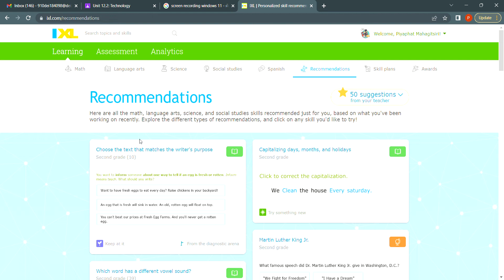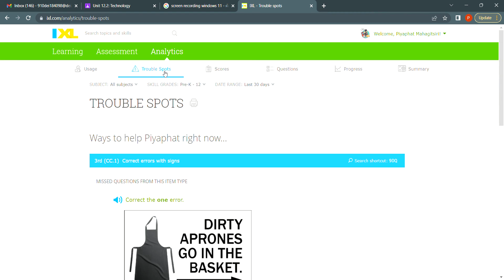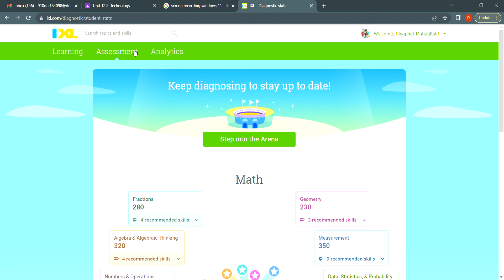Homeschool task. Unit 12.2- technology. IXL guide video by Piyaphat Mahagitsiri.